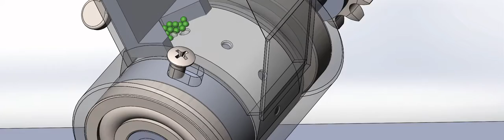Design flow of the sowing unit VAS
Modelling  of the sowing process of the patented device VAS,
where the rigidity, firmness, dimensional and weight features of seeds
are taken into consideration